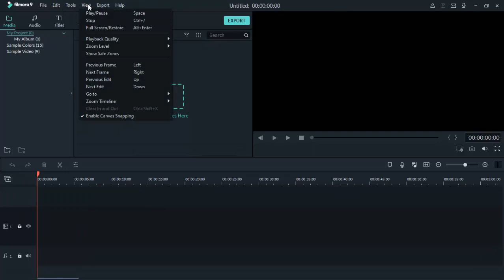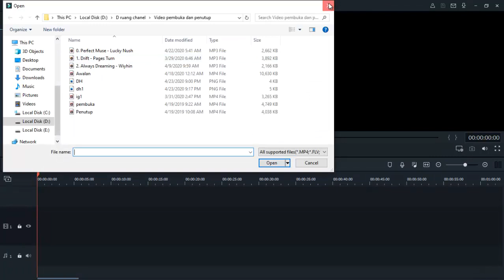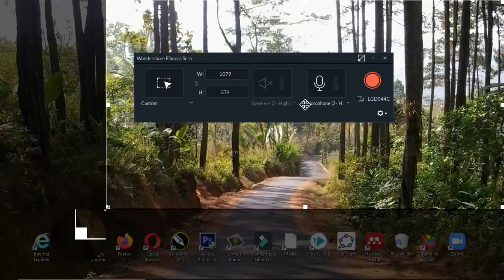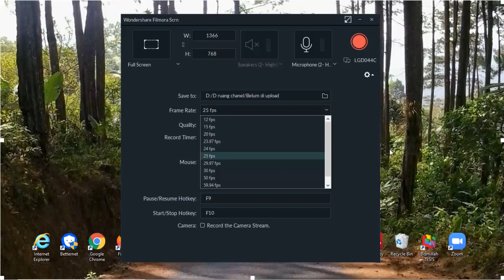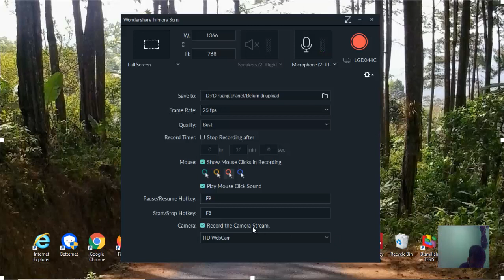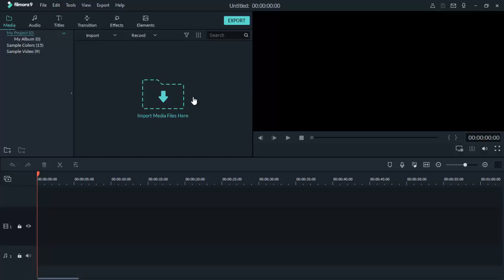Cara merekam layar laptop kualitas HD dengan mudah menggunakan Filmora